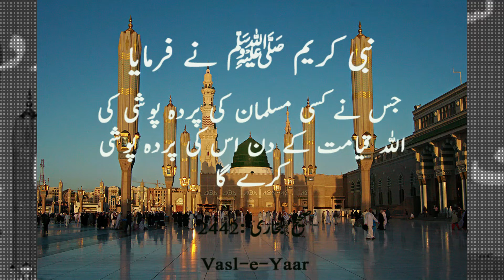Hadith #1 || Rabi ul Awal Mubarak || Rabi ul Awal Status ❤️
Video by Hamza Ahmed Siddique
First Hadith from Shahi Al Bukhari 2442 ❤️

12 rabi ul awal status coming soon 2022 | 12 rabi ul awal status | rabi ul awal coming soon status 😍

ربیع الاول صرف نعت پڑھنے کا نام کا یا محفل اور جلوس نکلنے کا نام نہیں بکلہ اصل میلاد تو یہ کہ نبی کریم ﷺ کی سنت پر عمل کیا جائے یہ سب سے بڑی سعادت ہے۔
If you agree with us so you can tell us in comment section and if you have other opinion so you can also  tell us in comment section ✍️. JazaAllah